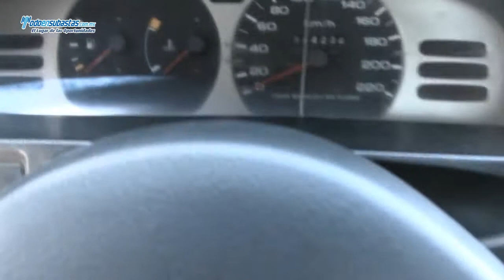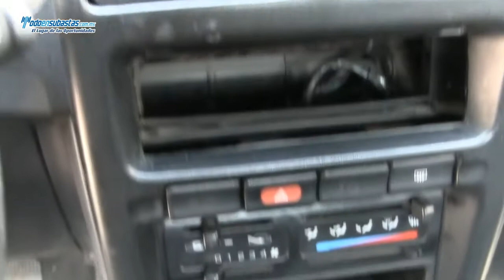Nissan / Tsuru GSI / 2012